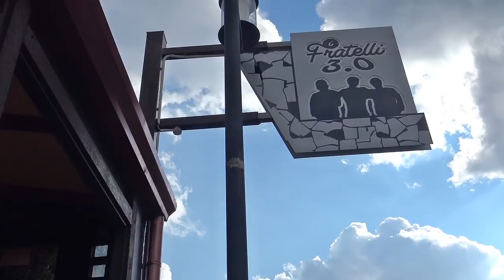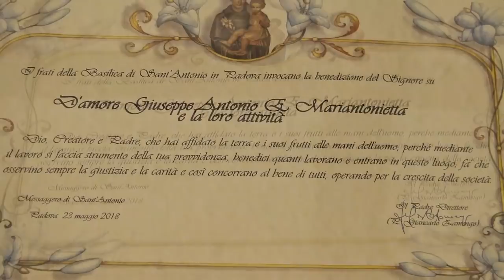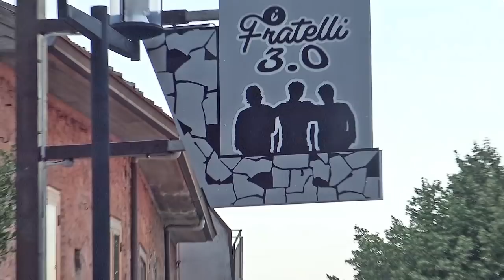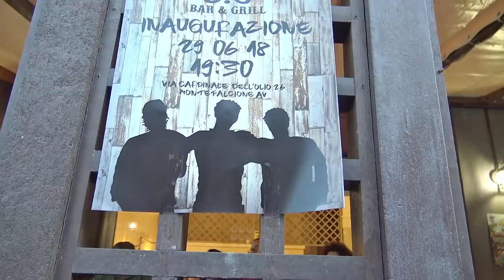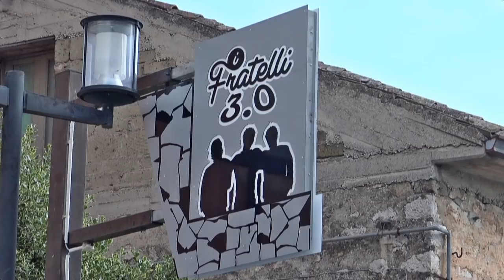INAUGURAZIONE Fratelli 3 0 a Montefalcione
Inaugurazione Bar d'Amore